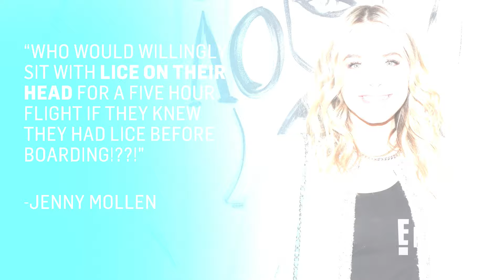Jason Biggs' Wife Jenny Mollen CLAPS BACK After Flying on Plane with Head Lice | E! News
'American Pie' actor Jason Biggs' wife Jenny Mollen responds to backlash after sparking outrage for taking a 5-hour flight from Los Angeles to New York with head lice. Jenny Mollen says on her Instagram story, "Who would willingly sit [with] lice on their head for a five hour flight if they knew they had lice before boarding!??!"